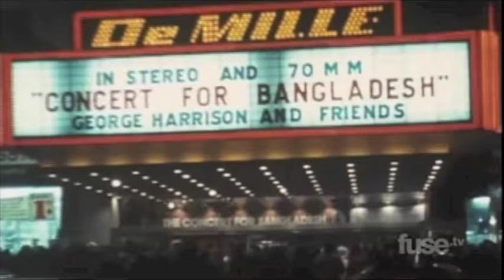Elton John speech Leon Russell & film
During his speech for Leon Russell's induction into the R&R Hall of fame, Elton John explains why Leon Russell was already a musical legend in the early 70's. Plus a great little film about Mr Russell's early years. In the audience: Neil Young, Bette Middler and Michael Douglas. Did you know Mr Russell played piano on most of the Beach Boysr recordings, including the legendary Pet Sounds sessions?